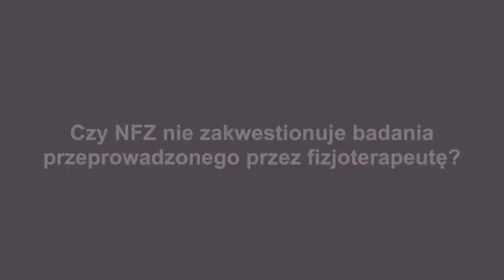Czy NFZ nie zakwestionuje badania? 🔹 ZapytajPrezesa #6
Odpowiedzi wiceprezesa są odpowiedziami na pytania fizjoterapeutów zadane przez FB odnośnie "Wytycznych KRF do udzielania świadczeń zdrowotnych z zakresu fizjoterapii i ich opisywania w dokumentacji medycznej"

Krajowa Izba Fizjoterapeutów zaprasza na serię filmów "Zapytaj Prezesa", w której Prezydium KRF odpowiada na pytania fizjoterapeutów.